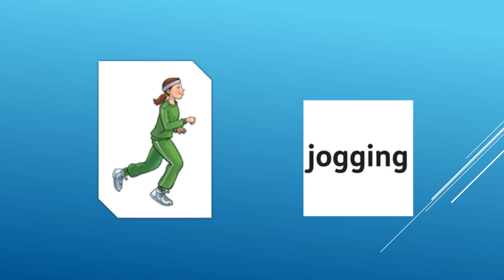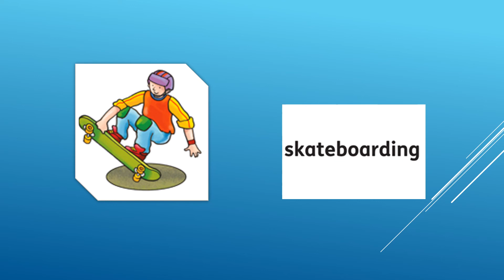SPORTS, from Big Surprise 4, OUP